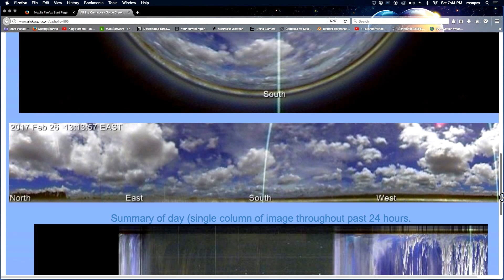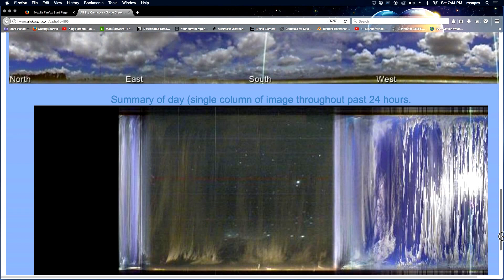FEB 25 2017 UFO's IN THE SKY OVER Gorge Creek Orchards, Mareeba, QLD, Australia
WOW... WONDER WHAT THOSE THINGS ARE & WHATCHA THINK THEY'RE UP TOO?